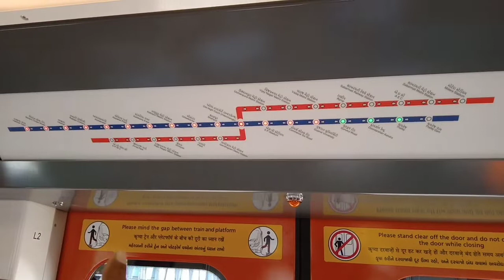My First Experience in Ahmedabad Metro।।અમદાવાદ મેટ્રો ફુલ યાત્રા।अहमदाबाद मैट्रो उदघाटन यात्रा।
My First Experience in Ahmedabad Metro ।Inaugural Run For Gujarat Metro। अहमदाबाद मैट्रो में पहली यात्रा।Ahmedabad Metro Face 1